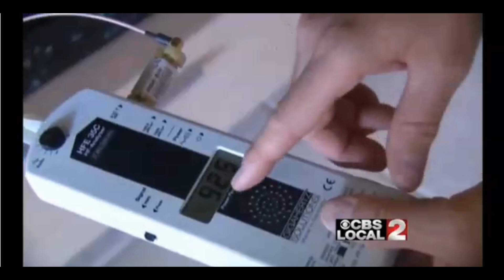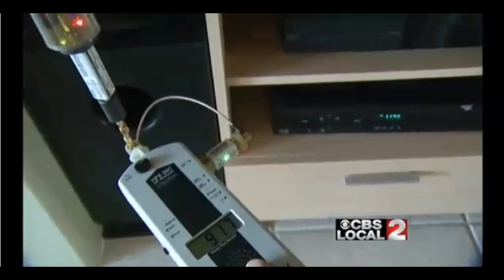Radiation From Baby Monitors and Other Wireless Devices